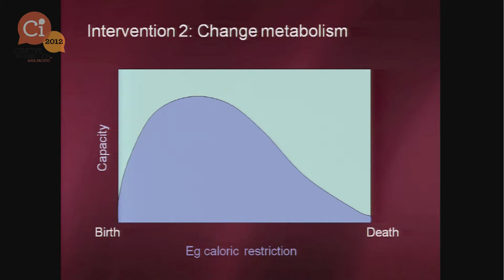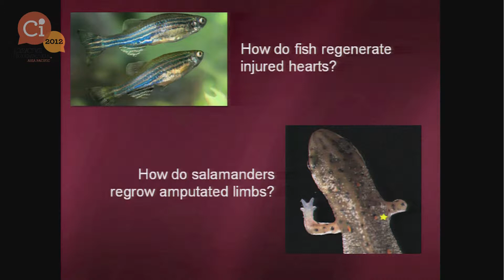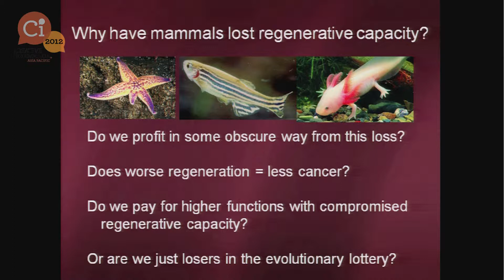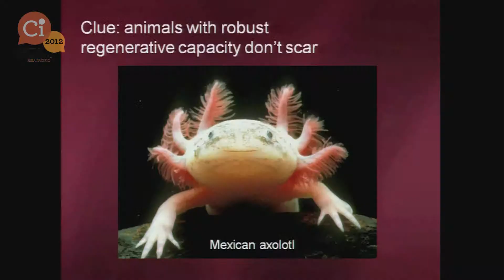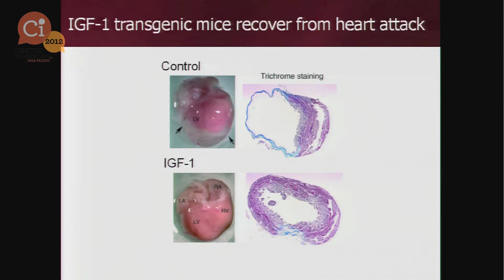Professor Nadia Rosenthal at Ci2012 - "How will our Bodies keep up with the Technology"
Professor Nadia Rosenthal speaking at Creative Innovation 2012

At Ci2012, Professor Nadia Rosenthal spoke on ageing and how chronic diseases and costs of healthcare go up and productivity goes down with ageing. According to her, there are three ways to increase health span: by reducing environmental stress, changing metabolisms, and producing regenerative medicines. Then she talked about how mammals have lost their regenerative capacity and how the stem cells can be activated. She gave an example of Axolotls which have a full spectrum of immune cells that don't scar similar to human beings. Her research is further focused on whether we can grow back a limb in similar fashion or even regenerate a heart?

Professor Rosenthal's research focuses on muscle and cardiac developmental genetics and the role of growth factors and stem cells in tissue regeneration, with over 160 primary research articles and prominent reviews in high impact international journals, including general reviews for Scientific American. She brings a unique and powerful perspective on stem cell biology and regenerative medicine at the interface of basic, biomedical and industrial life sciences.

Creative Innovation is the annual future shaping event presented by Creative Universe. To see more about our inspirational leadership programs and other events and offerings, please To get the latest news on different topics from Ci2012 and upcoming speakers and program for Ci2013 "Race to the Future" taking place 27-29 November in Melbourne, subscribe to our mailing list